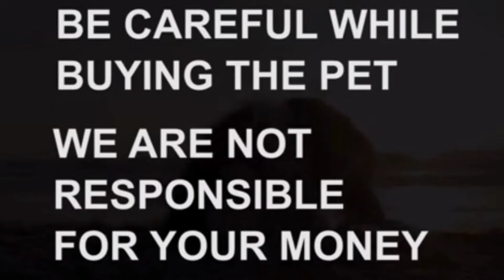German Shepherd puppy for sale|9182825055|Hyderabad|dog market in Hyderabad